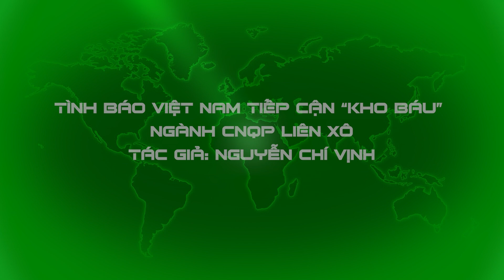UNBOXING FILE: Tình báo Việt Nam tiếp cận "kho báu" ngành CNQP Liên Xô như thế nào?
📯 NỘI DUNG LIÊN QUAN:
Việt Nam tìm lời giải cho bài toán "nguồn cung" vũ khí khi Liên Xô sụp đổ
Tổng cục 2 tham gia sang Đông Âu tìm hiểu nguyên nhân Liên Xô sụp đổ
Tổng cục 2 đi tìm câu trả lời cho câu hỏi: "Liên Xô sụp đổ, Việt Nam sẽ thế nào?"
Về những "vùng cấm" của các  huyền thoại tình báo: Hai Trung, Sáu Trí, Ba Quốc
Tướng Vịnh rời xa người thầy "độc lập tác chiến", lăn lộn khắp Đông Âu, Campuchia